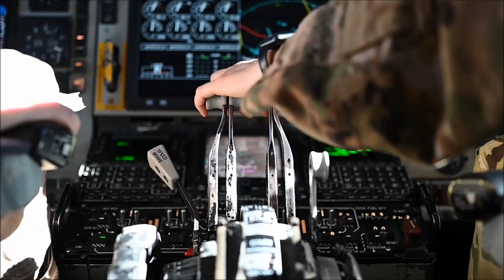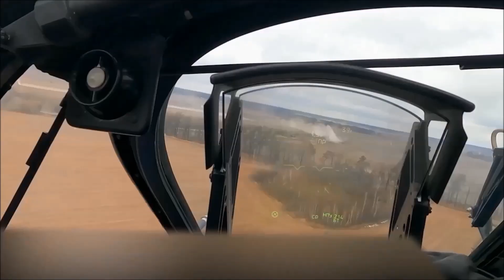Daily Military Drop - Jan. 30, 2023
*Low-Light Weapons Training*
Jan. 27, 2023 - The 6th Security Forces Squadron emergency services team enhances readiness with low-light weapons training.

Film Credits
Senior Airman Joshua Hastings

*Marine Raid Leaders Course – 02:32*
Jan. 18, 2023 - U.S. Marines with 2nd Battalion, 1st Marine Regiment, 1st Marine Division, complete a simulated night raid during Raid Leaders Course hosted by Expeditionary Operations Training Group, I Marine Expeditionary Force at Marine Corps Base Camp Pendleton, California. The course is two weeks long and is comprised of marksmanship shooting, weapon manipulation, close-quarter tactics and room clearing.

Film Credits
Lance Cpl. Manuel Rivera

*Red Flag 23-1 Takeoffs – 04:23*
Jan. 24, 2023 - Takeoffs during Red Flag 23-1 at Nellis AFB, Nevada. Participating aircraft included the B-52H Stratofortress, F-22, F-35, F-16 and EA-18G Growler.

Film Credits
Staff Sgt. Sean Hetz

*Marines Conduct Urban Combat Training – 08:09*
Jan. 28, 2019 - U.S. Marines with 3rd Battalion, 3rd Marine Regiment, Marine Air-Ground Task Force-6 (MAGTF-6) defend their position from hostiles while conducting the Urban Field Exercise (FEX) during Integrated Training Exercise (ITX) 2-19 on Range 220 aboard Marine Corps Air-Ground Combat Center Twentynine Palms, Calif. ITX creates a challenging, realistic training environment that produces combat-ready forces capable of operating as an integrated MAGTF.

Film Credits
Pfc. Skylar M. Harris

*RC-135 Cobra Ball Air Refueling – 10:03*
Jan. 25, 2023 - A U.S. Air Force KC-135 Stratotanker assigned to the 91st Expeditionary Air Refueling Squadron fuels an RC-135 Cobra Ball assigned to the 55th Wing during Exercise Juniper Oak, within the U.S. Central Command area of responsibility. Juniper Oak is a large-scale bilateral exercise, aimed to enhance interoperability between U.S. and Israeli armed forces contributing to regional security.

Film Credits
Tech. Sgt. Daniel Asselta

*M2 .50 Caliber Machine-Gun Qualification – 12:56*
Jan. 25, 2023 - Soldiers from the 70th Brigade Support Battalion, 210 Field Artillery Brigade based at Camp Casey, South Korea, conducted a qualification range on the M2 .50 caliber crew-served weapon system. The range was held at the Rodriguez Live Fire Complex located near Pocheon, South Korea. More than 18 soldiers finished the day fully qualified on the system.

Film Credits
Staff Sgt. Felix Mena

*Obangame Express 2023 – 13:58*
Jan. 25, 2023 - Maritime law enforcement training and medical training with the U.S. Coast Guard, Benin Navy, and Nigerian Navy as part of Exercise Obangame Express 2023. Contains an interview with U.S. Coast Guard Lt. j.g. Nicholas DiDiano, officer in charge of Law Enforcement Team 403 at Tactical Law Enforcement Team South.

Film Credits
Petty Officer 2nd Class Andrea Rumple